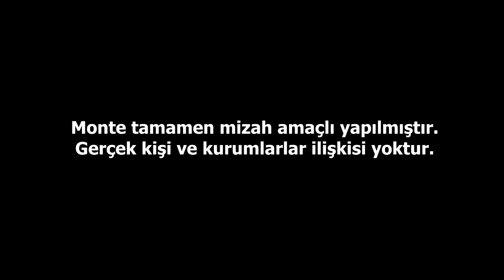Sedat Peker Açıkladı Sıradaki Kişi - SON DAKİKA